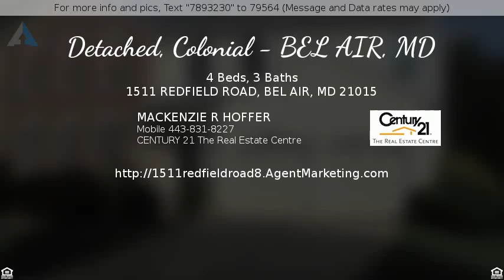$349,900 - 1511 REDFIELD ROAD, BEL AIR, MD 21015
Detached, Colonial - BEL AIR, MD

Priced to Sell!! Beautifully Maintained 4 Bed/2.5 Bath on Quiet Street with Large Deck and Spacious Yard to Entertain.  2 Car Garage and Fully Framed Basement Ready for Your Personal Touch and Designs. Stainless Steel Appliances, Open Layout, and Windows Galore. Fresh Paint and Carpet Make this one Shine! Show Today- This one Won't Last!